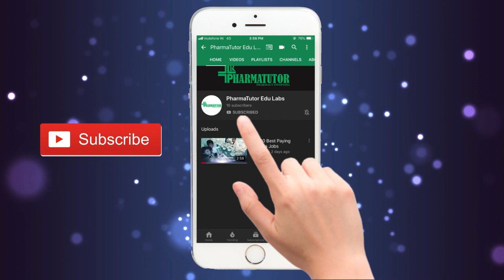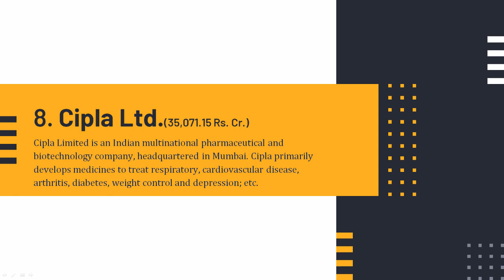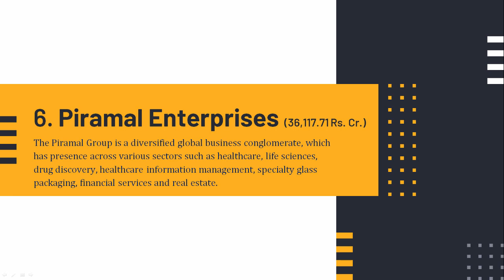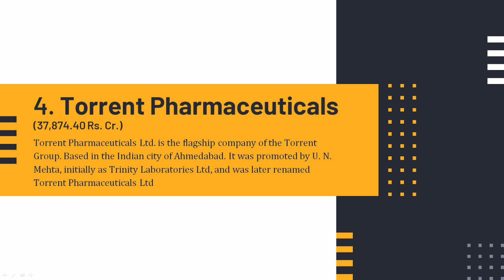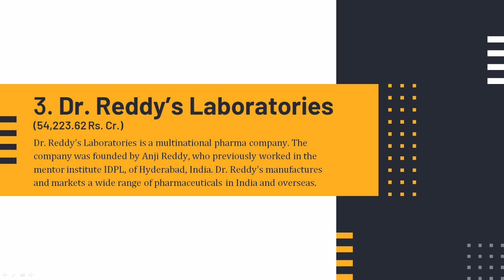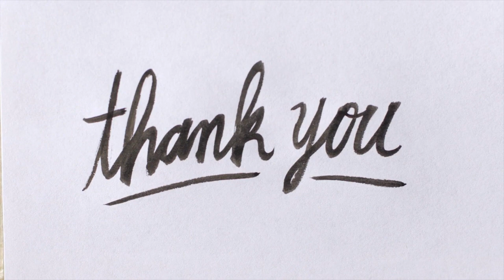Top 10 Indian Pharmaceutical companies in 2020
List of Top Pharma companies in India 2020 by Market Capitalization

The pharmaceutical industry in India was valued at US$ 33 billion in 2017 and generic drugs account for 20 percent of global exports in terms of volume, making the country the largest provider of generic medicines globally.